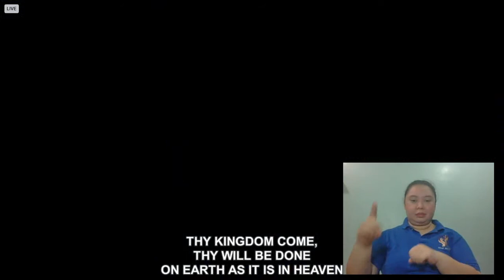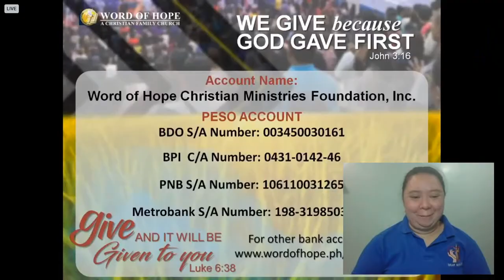God Living Our Life